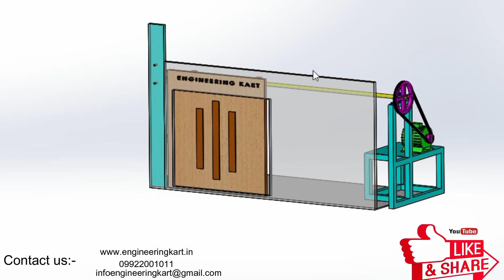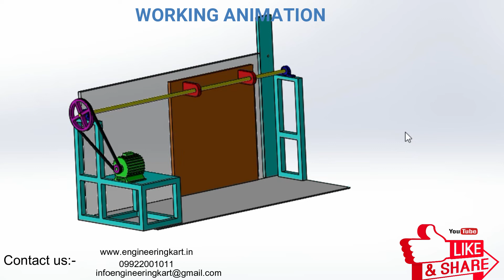AUTOMATIC GARAGE DOOR | Automatic Mechanical Garage Door Opener| MECHANICAL ENGINEERING PROJECT